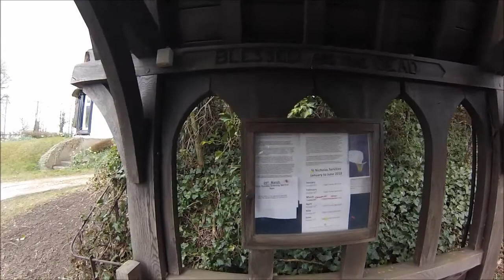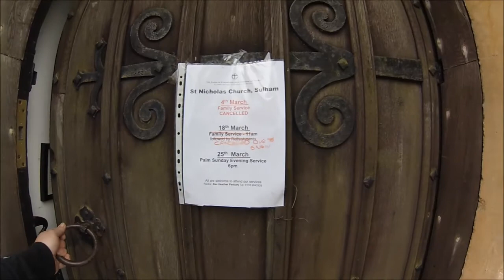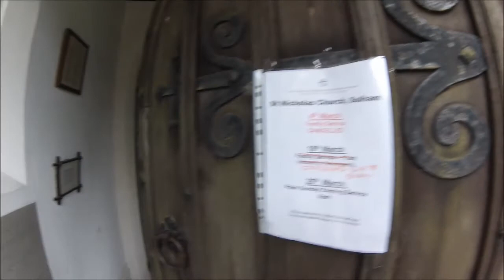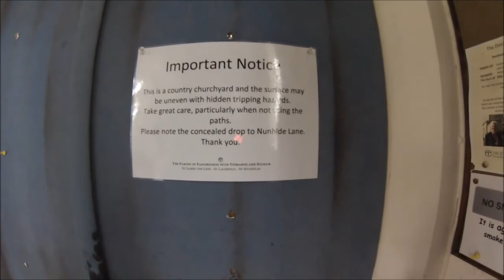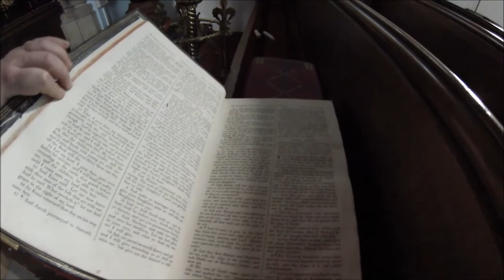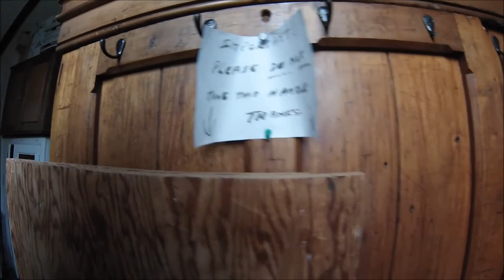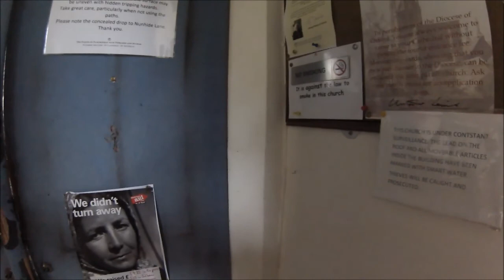Exploring Very Old English Church & Graveyard Saint Nicholas Sulham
Got permission to explore and video this old church and graveyard.

A church dedicated to St Nicholas has stood on the ancient site for well over a thousand years.
Saint Nicholas is the patron saint both of Russia and of Bari in Southern Italy and was the Bishop
of Myra, Asia Minor, in the 4th century A.D. He is the protector of children, sailors and travellers
and in the guise of Santa Claus originated the custom of placing Christmas gifts in children's
stockings.

The original church at Sulham dated from the 13th century, but it was rebuilt in 1836-8 (with extensions of 1875) by Rev. John Wilder, Vice-Provost of Eton College, who lived in the adjoining Sulham House and fancied himself as a bit of an architect. He is said to have been inspired by his 'grand tour' of Italy undertaken in his younger days, although one can also identify influences from local churches, such as Tidmarsh and Theale. New Pevsner calls it, "an almost completely unspoilt example of a pre-Camdenian village church in the Early English style". It originally had a tall spire, but this was removed in 1959. Inside, it retains a 1733 font and Tudor-Gothic pulpit from the previous building.

When built, the church consisted of a chancel with south vestry, a nave, a west tower surmounted
by a spire and a west doorway. In 1888, when the church was 50 years old, the chancel was
lengthened by the addition of a straight-sided apse. At about this time the organ was installed.
The organ was constructed by one of the greatest of the nineteenth century builders; William Hill
of London. No date of build is shown but its specification and the beauty of its voicing which gives
such richness in the blending of the stops would possibly date it between 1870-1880. Hill made it
to suit the size of the church, its acoustic properties and its liturgical requirements. Tonally it is
considered to be a gem.
The organ case is attractive and artistically pleasing and in the same way that the tone blends, it
blends with the architecture of the chancel. A unique feature is that the console is at right angles
to the organ which unfortunately precludes communication between the player and the service
taking place in the church. Had the console been sited where the organ case is, then there would
have been no lovely organ case to glorify the chancel.